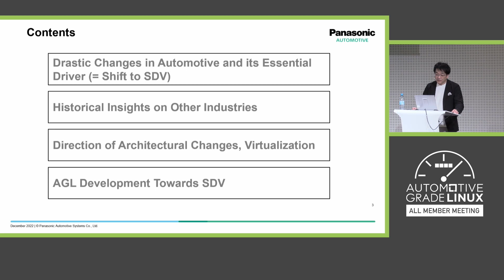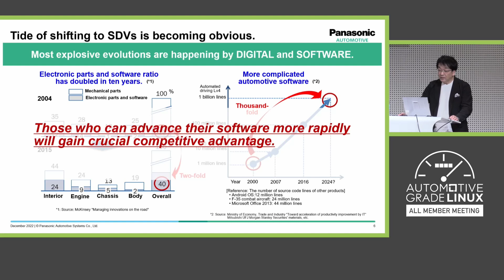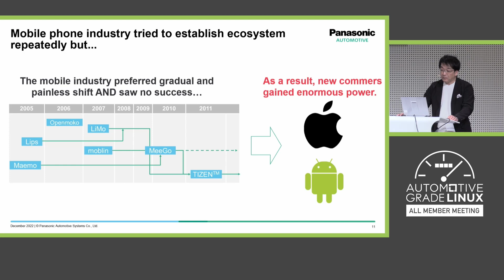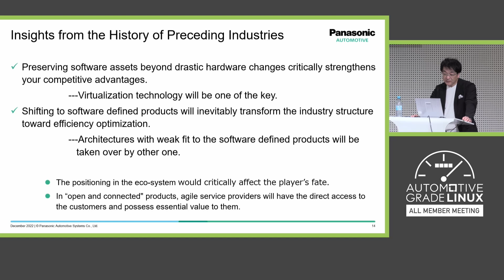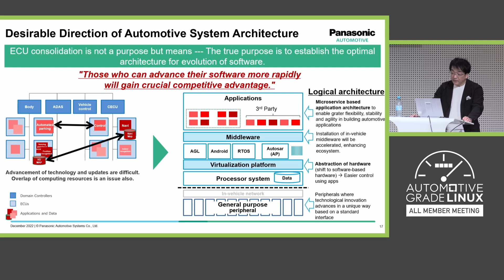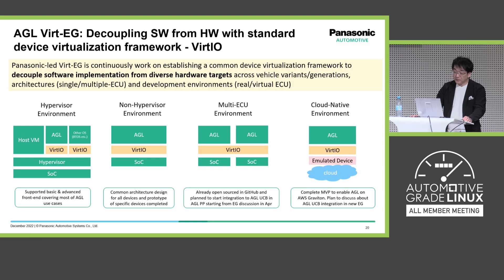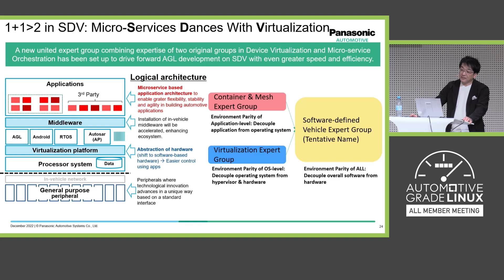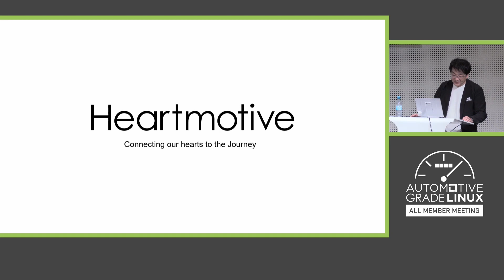Keynote Session: Software Defined Vehicle trends & Key Technologies - Masashige Mizuyama, Panasonic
Keynote Session: Software Defined Vehicle trends and Key Technologies - Masashige Mizuyama, Director, Executive VP & CTO, Panasonic Automotive Systems Co., Ltd.

Software Defined Vehicles (SDV) are driving significant changes in the automotive industry and providing a competitive advantage to those who can evolve software at high speed. In this presentation, we will highlight some key technologies and practices critical to SDV, such as virtualizaion and cloud-native development, along with insights gained from the history of the ICT industry.
Also, we are excited to announce the merge of Virtualization Expert Group and Container Expert Group into a single, cohesive entity: the Software-defined Vehicle Expert Group. By combining the expertise of these two groups in VirtIO and Micro-service Orchestration, which consitute the key enabling technologies for SDV, the AGL development for Software-defined Vehicles can be driven forward with even greater speed and efficiency.

To Learn more about Automotive Grade Linux, the collaborative open source project that is bringing together automakers, suppliers and technology companies to accelerate the development and adoption of a fully open software stack for the connected car.